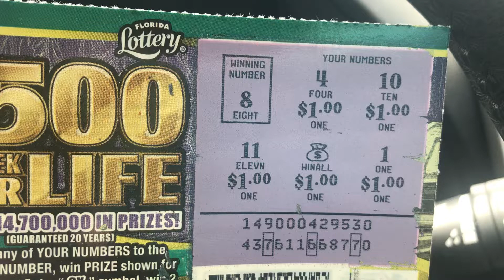500 Wk Life 💰 cash app $Egetmore